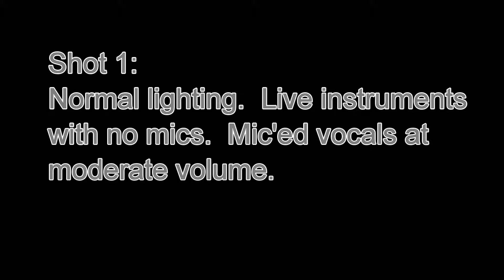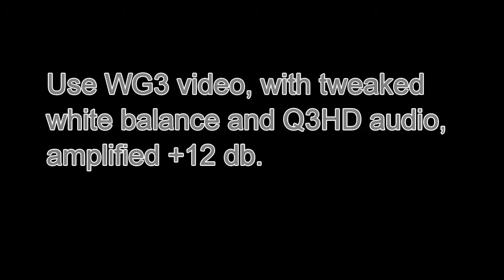comparing video and audio from Pentax WG3 and Zoom Q3HD cameras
My current video recording setup uses two cameras.  I take the video from the Pentax WG3 and the audio from the Zoom Q3HD and combine them in editing software.  Here is a comparison of the video and audio from these cameras.  Video is best viewed in 1080 resolution.  Audio is best through headphones or earbuds.